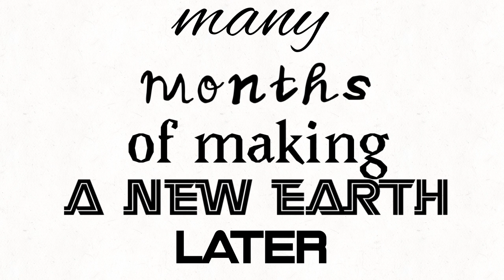new TVOKids logo bloopers take 4 part 1 - d got infected